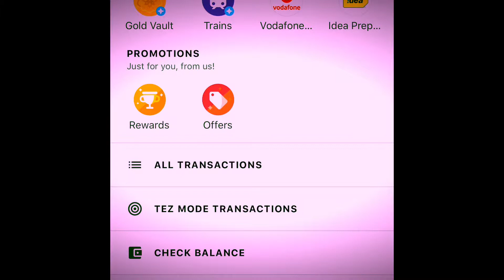Gpay Scrach Card Tricks